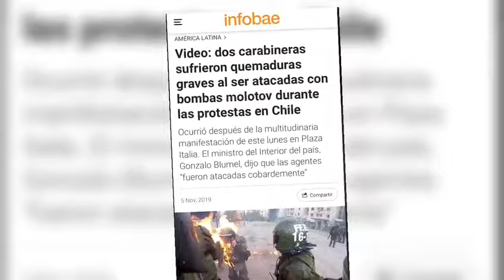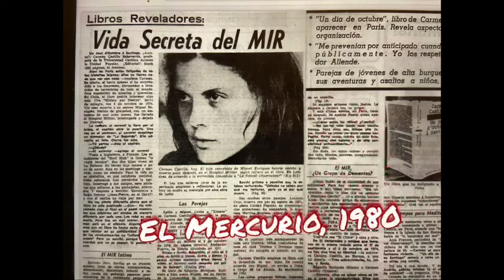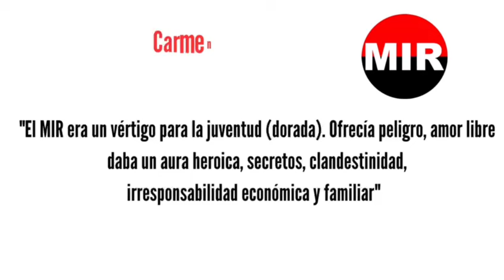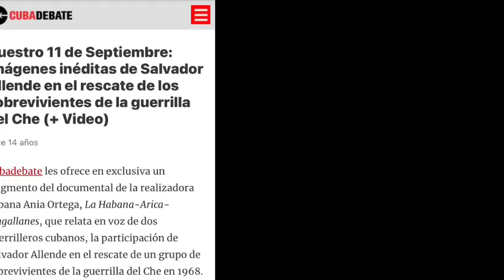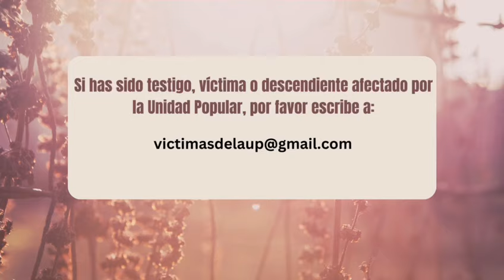Capítulo II: Movimiento Izquierda Revolucionaria /MIR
En este segundo capítulo de la serie producida por Las Coloradas para recordar los crímenes del gobierno de la UP en un momento en que su hijo ideológico, Gabriel Boric, quiere llevar a Chile nuevamente por la ruta totalitaria, se cuenta la historia del Movimiento de la Izquierda Revolucionaria, MIR.